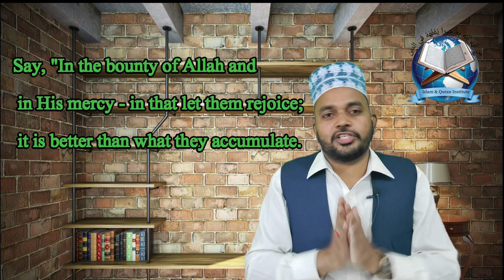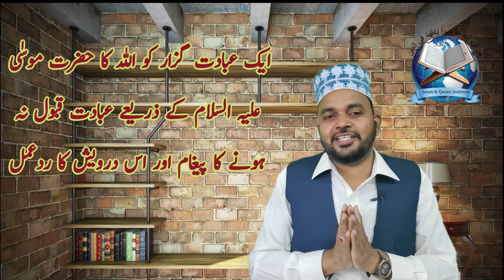Best Action Before Allah | पैगंबर मूसा और एक आध्यात्मिक व्यक्ति की कहानी| IQI online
The best action for a Muslim is to be pleased with Allah Almighty in all circumstances i.e sufferings or blessings.
Perform every action for the pleasure of Allah Almighty.
if we believe that everything in our life is happening with the will of Allah , and we are satisfied with the decision of Allah then we are true believers.